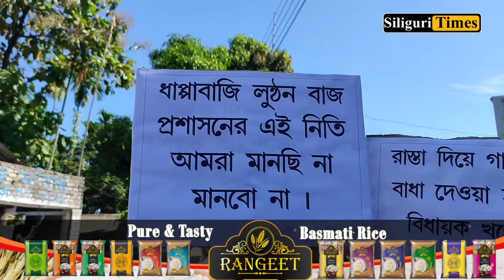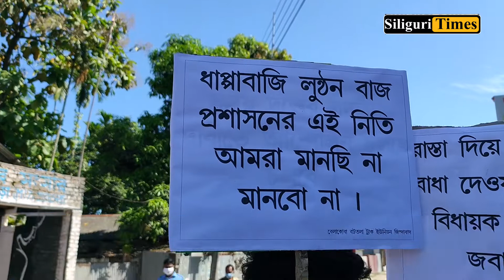Truck owners stage demonstration in Rajganj (Bangla)